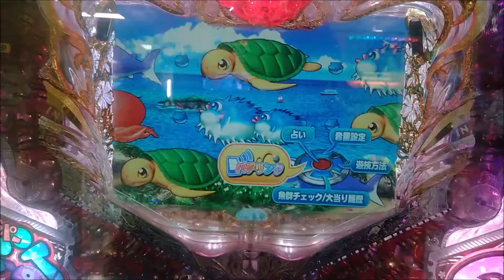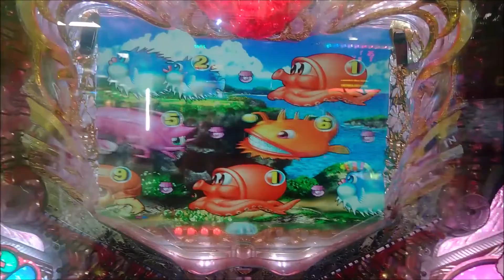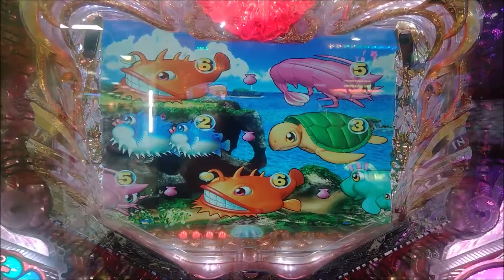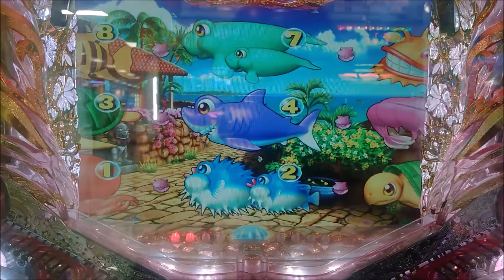海物語in沖縄３実践プレイ動画 短編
海物語in沖縄３実践プレイ動画及び短編になります。